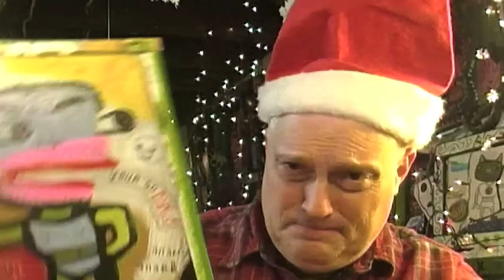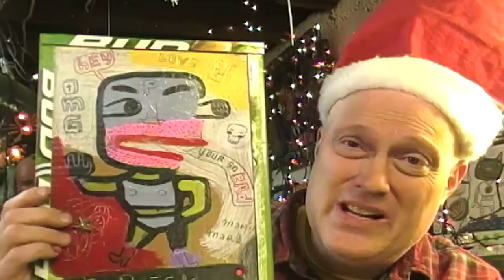Peter Rick - Penis Man Side Kick